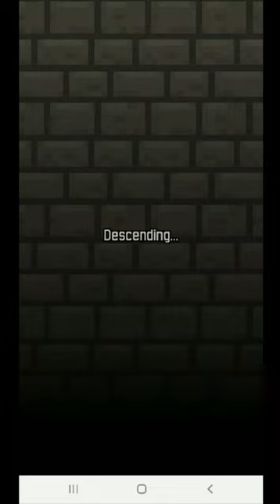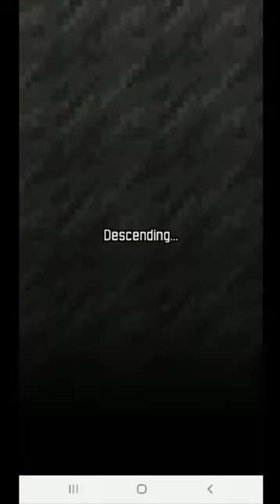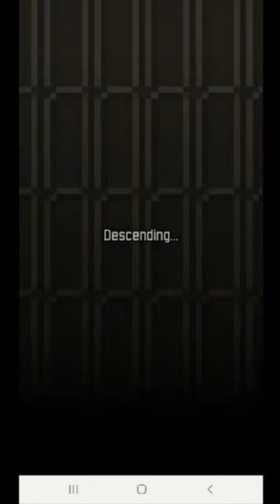Too Cruel Pixel Dungeon 10 Challenges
I haven't played in a while and thus have nothing else to upload. So here's a silent low quality video of me winning Too Cruel Pixel Dungeon with ten challenges enabled as the Mage (Warlock).

Too Cruel Pixel Dungeon is a mod of Shattered PD that has additional challenges available to be enabled. An excellent mod indeed.

Apart from the usual seven the other challenges I enabled are:

Amnesia - The level layout isn't remembered.
Analgesia - All player stats are hidden.
Extermination - Stairs down are locked until all original enemies of the depth have been slain.

0:00 - Sewers
11:36 - Prison
38:02 - Caves
1:10:10 - Dwarf Metropolis
1:52:59 - Demon Halls